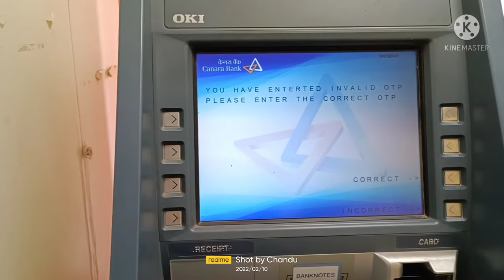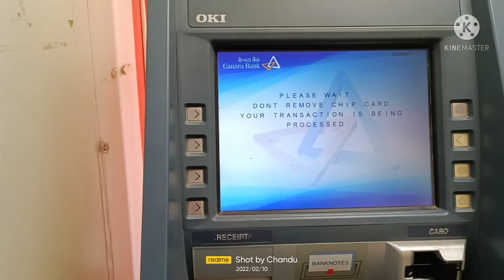CANARA BANK ATM PIN GENERATION....